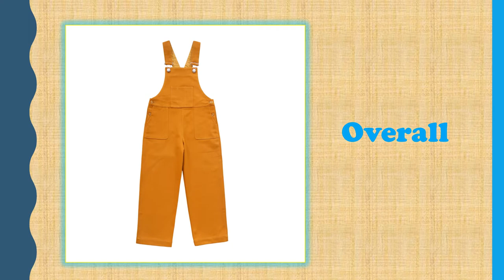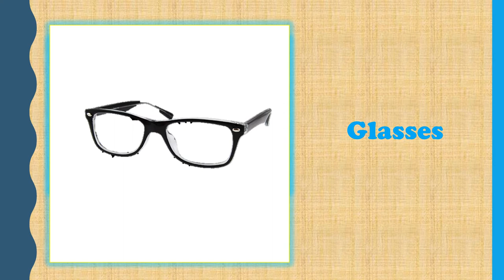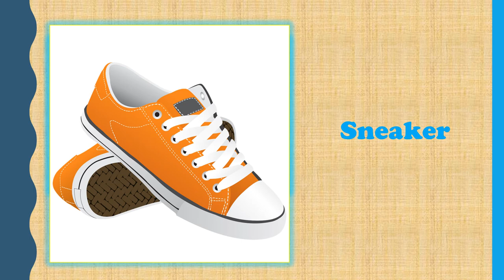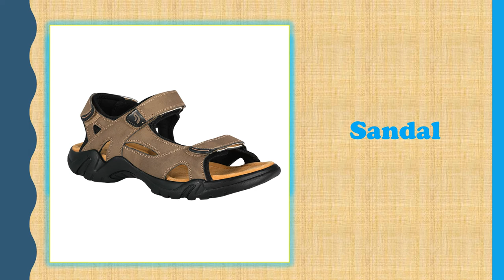Theme 8 - Clothes in English - Les vêtements en Anglais